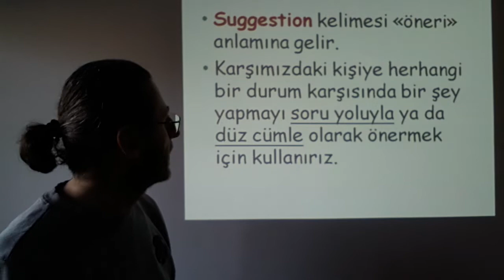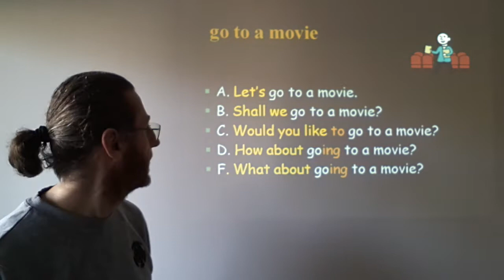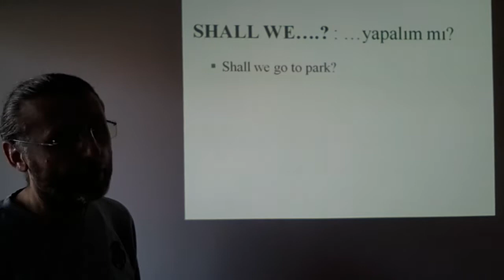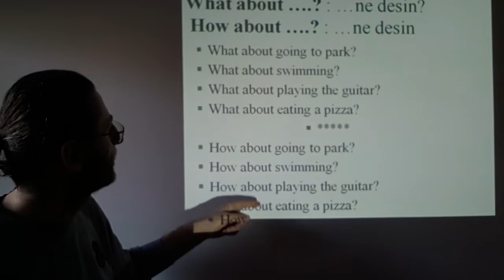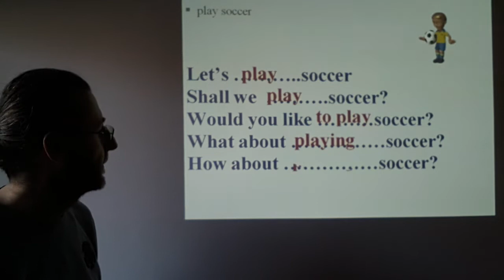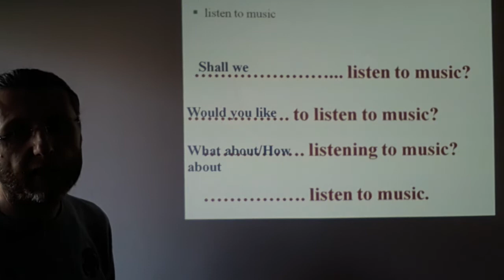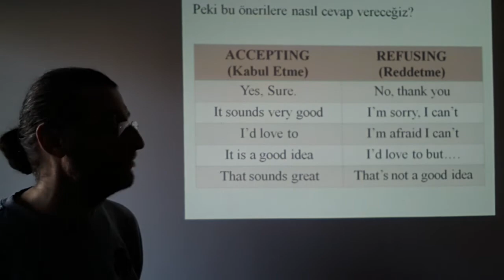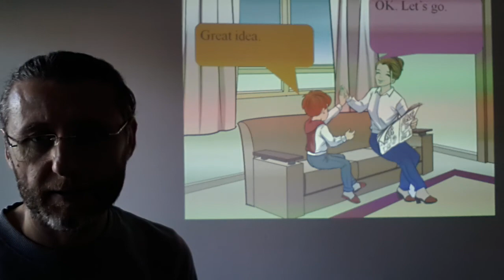İngilizce Lgs suggestions1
Teklifler ve oneriler 5, 6, 7, 8. Sınıflar